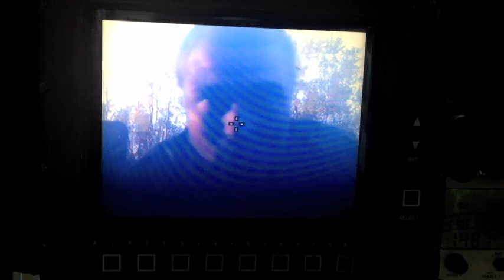I'm on a LAV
Soldiers make parody in Wainwright A.B.